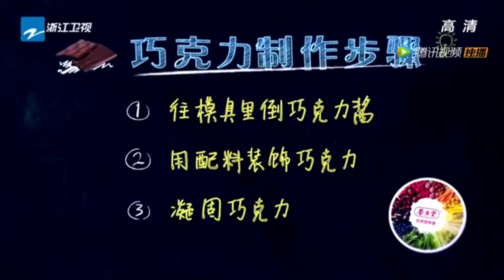瑞士巧克力世界 - Swiss Choco World - Aeschbach China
Aeschbach Chocolatier 瑞士巧克力世界

早餐后前往独家安排的——【Aeschbach巧克力世界】。感受瑞士巧克力的魅力与乐趣。

【特别安排巧克力世界参观 巧克力DIY】

Aeschbach巧克力自1972年以来，以独特的配方，天然的成分，精致手工和每日新鲜的产品而而闻名。

可沉浸在此，了解巧克力的历史，探寻巧克力制作的奥秘。

并在巧克力大师的协助下，发挥想象，DIY巧克力创作出独一无二，只属于自己的巧克力。巧克力世界还为您颁发“巧克力制作师”证书，为您的愉快体验留下美好的纪念。